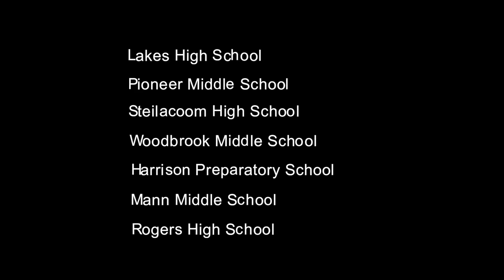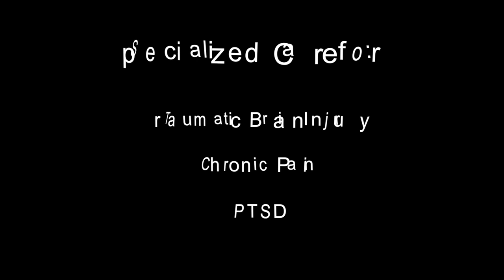Farewell Message, COL Michael L. Place, Madigan Commander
In this special video message, and his final commander's Vlog, Col. Michael L. Place highlights some of the accomplishments we have all achieved together at Madigan by thanking patients, staff, and the support of the Joint Base Lewis-McChord community for making it all possible.

After a promotion ceremony in the Medical Mall at 4:30 p.m. on July 12, Madigan Commander, Brig. Gen. Michael L. Place will relinquish command of Madigan Army Medical Center to Col. Thomas S. Bundt in a Change of Command ceremony at Watkins Field at 10:00 a.m. on July 13, 2018.

From all of us here at TeamMadigan, Thank you Col. Place for your sincere commitment to the Madigan Army Medical Center family, The JBLM community and all of our military familes!

One Team... One Purpose!

(Video Edited by Orlando Arriaga, Madigan VI Team)